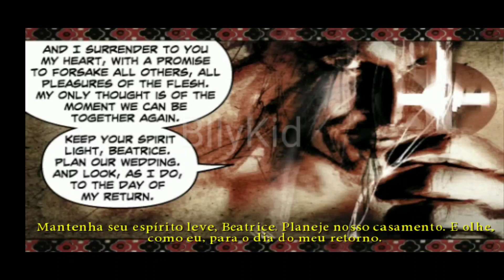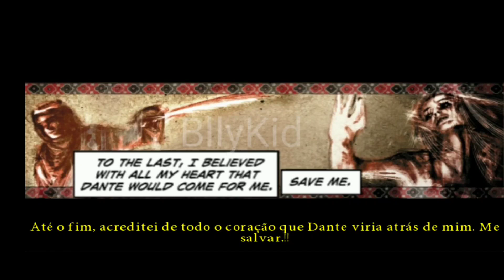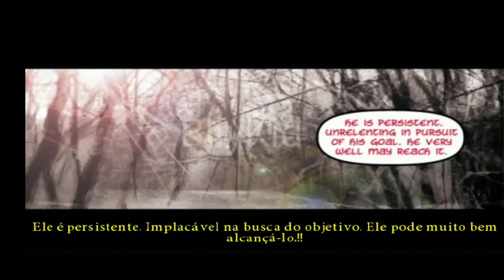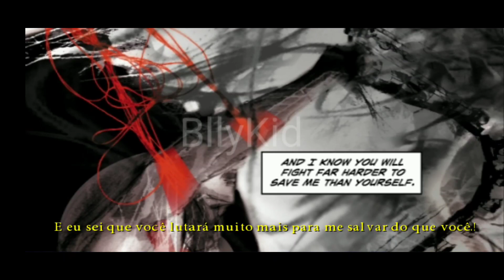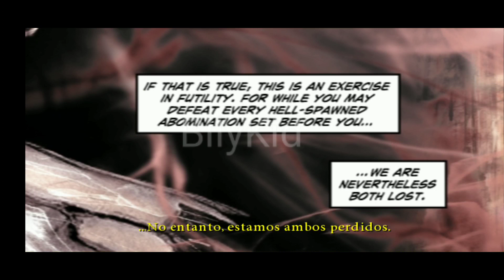DANTE INFERNO - ESPECIAL PARTE | QUADRINHOS DE DANTE